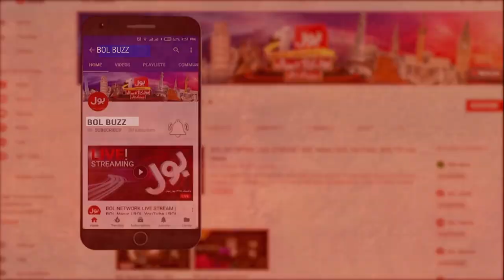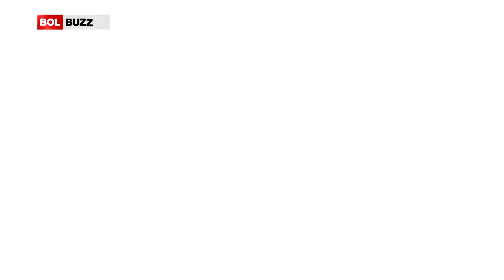Business Tycoon Imtiaz Rafi Butt Interview | CEO of Rafi Group | Success Story | BOL BUZZ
Imtiaz Rafi Butt is one of Pakistan’s leading real estate developers and Chairman of the prestigious Rafi Group, which has given the city some magnificent commercial arcades and housing schemes.
He is also Chairman of the Jinnah-Rafi Foundation, which he set up in 1989 in memory of the Quaid-e-Azam and his father, Muhammad Rafi Butt.